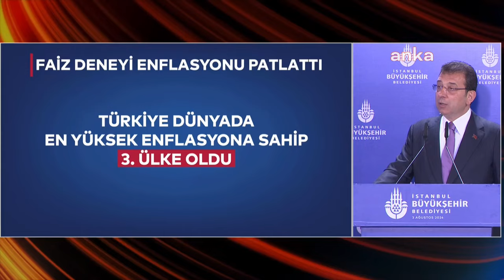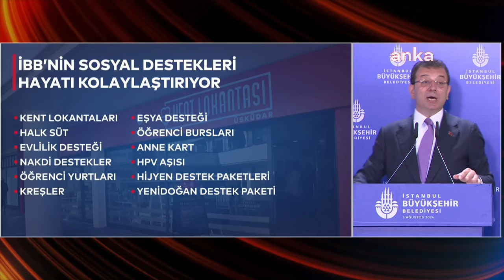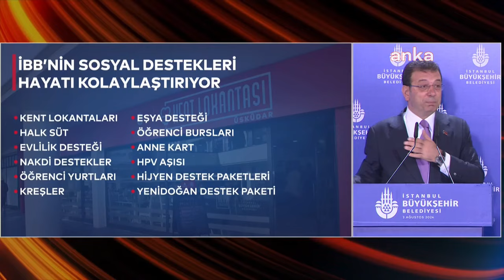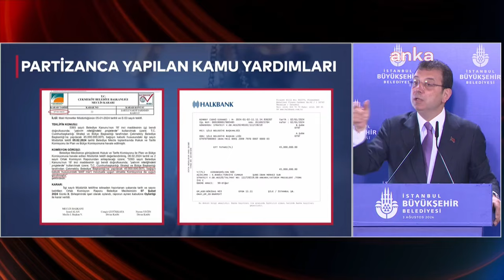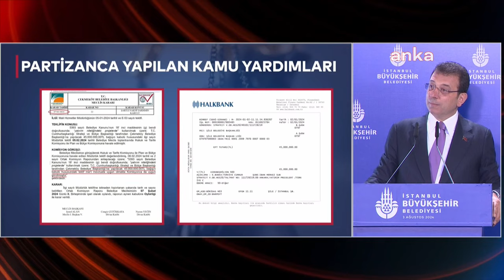Ekrem İmamoğlu, tek kuruş SGK ve vergi borçlarının olmadığını açıkladı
Ekrem İmamoğlu, İBB kurumunun tek kuruş SGK ve vergi borcunun olmadığını açıkladı... 37:17